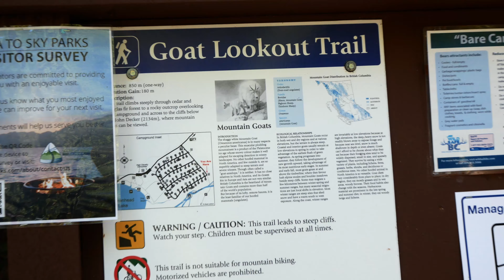Easy Hike near Birkenhead Lake - Goat Lookout Trail [Pemberton, British Columbia, Canada]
While camping at Birkenhead Lake Provincial Park, we went on a short hike to Goat Lookout Trail. It is a well-maintained trail that climbs through forest to a rocky lookout from where one can spot mountain goats.

Unfortunately, we saw no goats that day but we had a nice walk and enjoyed a stunning view of the lake and mountains.

Some stats:
Distance: 850 m (~2800 feet) (one-way)
Elevation gain: 125 m (~410 feet)

Music